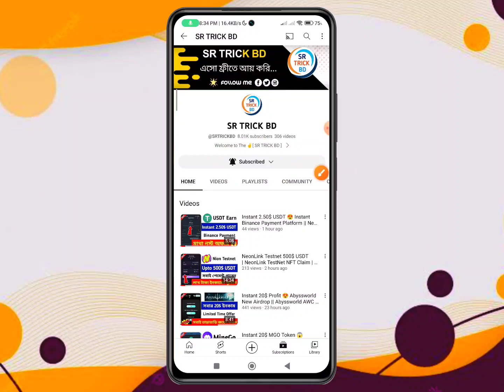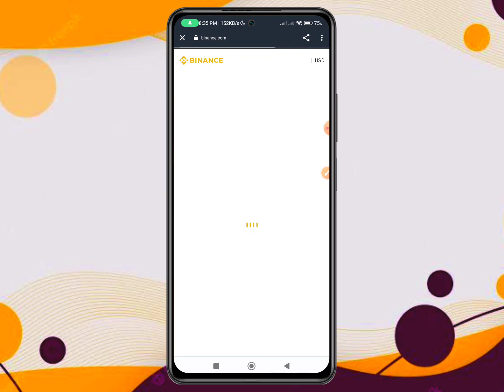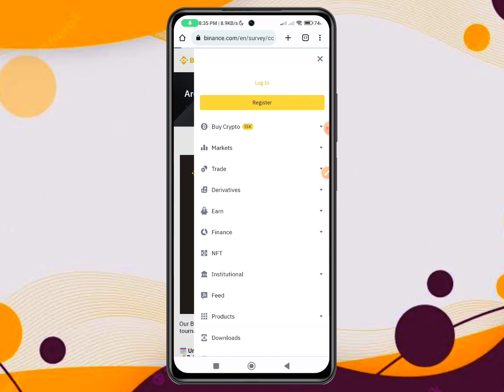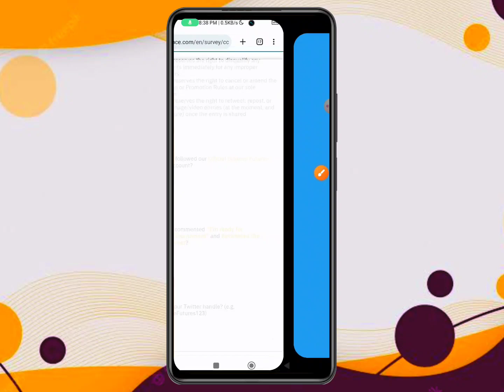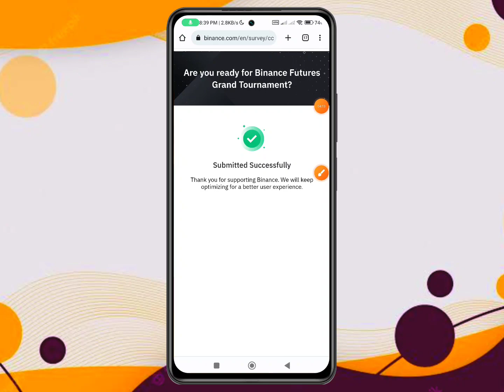Binance 50$ BUSD Claim || Binance New Offer Today || Binance Latest Offer